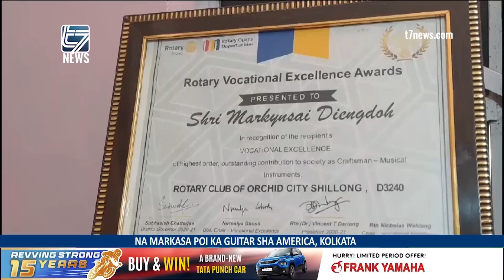NA MARKASA POI Ki GUITAR SHA AMERICA